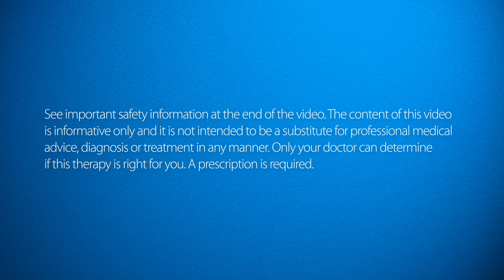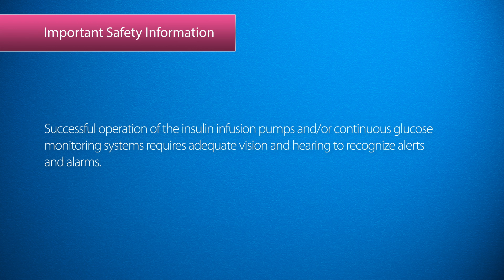The Importance of Diabetes Technology in My Life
Meet Caroline Carter, a high school student and beauty pageant participant who is passionate about diabetes advocacy. Caroline manages her diabetes with insulin pump therapy and shares the importance of diabetes technology in her life in this video. to learn more about MiniMed insulin pumps.